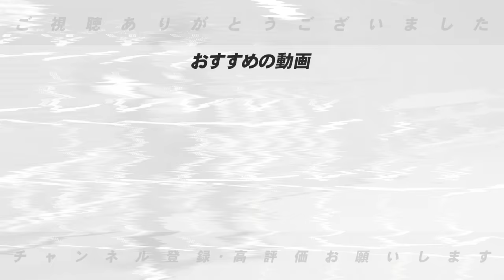【失策問題】歴代で1番上手いと思ったサードは…プロアマ問わず守備力低下問題に大事な事を伝えます。